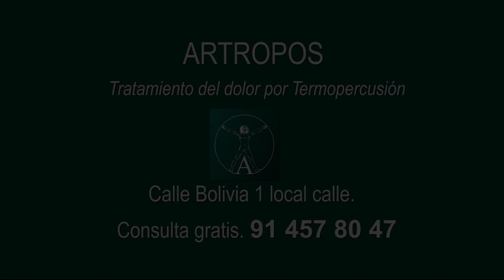ARTRÓPOS FEBRERO 2021